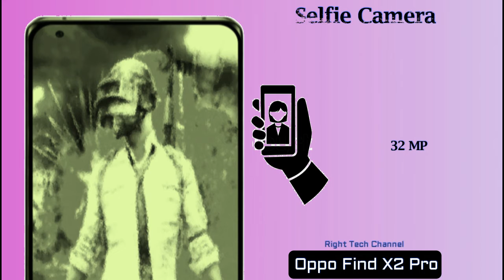Oppo Find X2 Pro Specification Review& First Impressions ⚡⚡⚡ Flagship Killer|Best in Market|unboxing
In this video you can see the Oppo Find X2 Pro unboxing specifications Review.